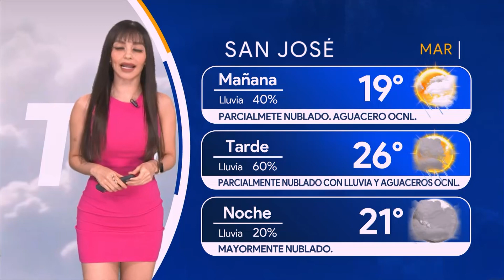Pronóstico del tiempo para Costa Rica 27 de junio de 2023, con Emily Quiñones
Emily Quiñones nos da el pronóstico del tiempo en Costa Rica para este martes 27 de junio de 2023.